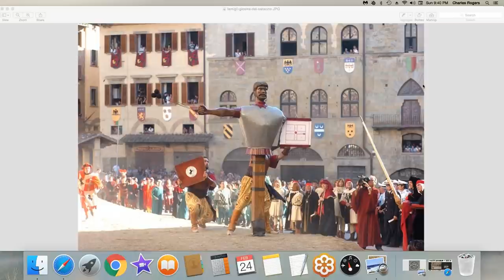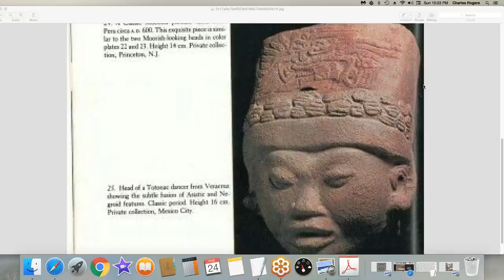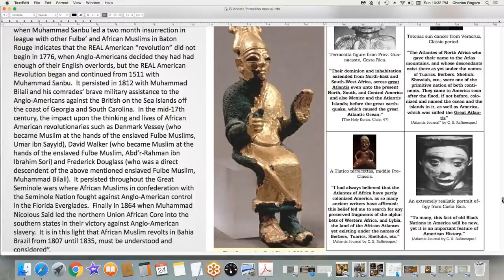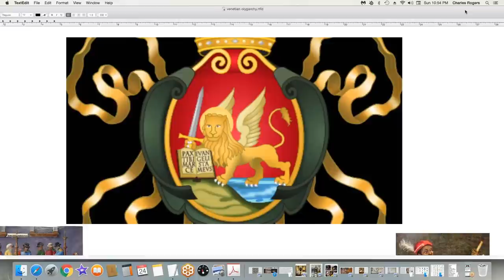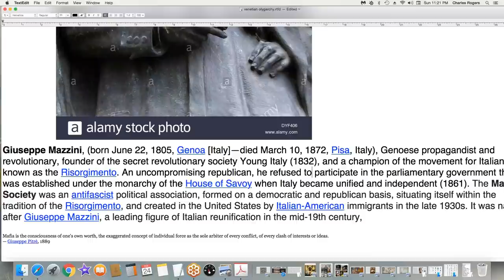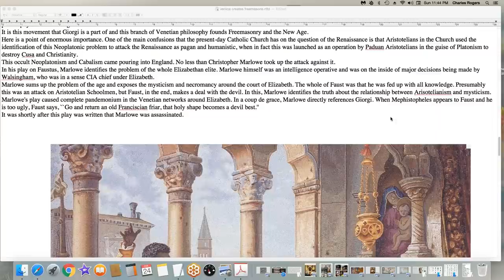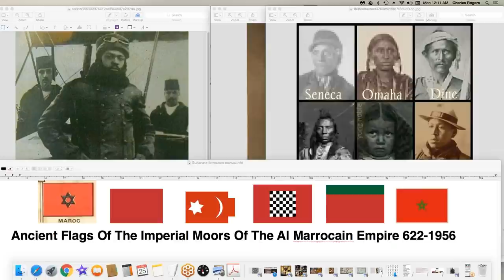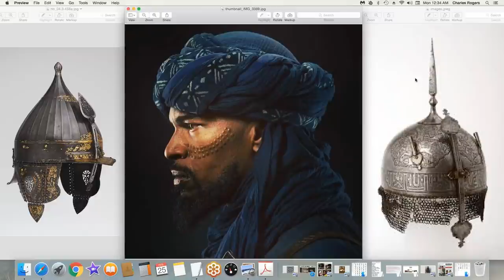The War Bonnet by Aseer The Duke of Tiers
A talk dealing with all the things tat need to be spoke on, as best as I can. We are the Asiatics of The Moorish Empire with our Tartarian EuAsiatics that helped us shut the Romans all the way down until 1492. Don't let them fool you unto believing they ain't get it all from The Moors. Those that hate, are those who took the bait. Long live the Empire!